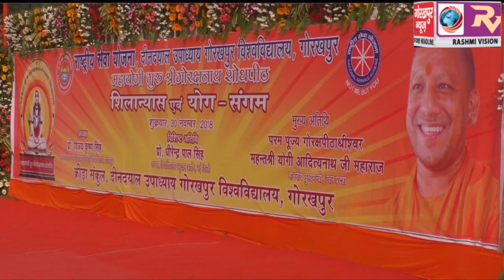गोरखपुर न्यूज से बात करते हुए सीएम योगी ने कहा पूरे देश में है गुरु गोरक्षनाथ के शिष्य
गोरखपुर न्यूज से बात करते हुए सीएम योगी ने कहा पूरे देश में है गुरु गोरक्षनाथ के शिष्य,शोध पीठ स्थापना से मिलेगी छात्रों को शोध करने की प्रेरणा।